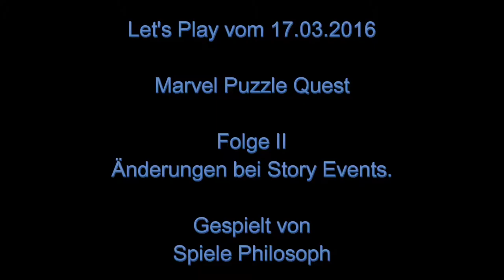Let's Play von Marvel Puzzle Quest - Folge II - Änderungen bei Story Events.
In der 2. Folge geht es zunächst um Änderungen bei der Punktevergabe bei Story Events. Anschließend spiele ich die Missionen von "Enemy of the State" mit der ersten Teilmission "S.H.I.E.L.D. Base". Hier wird Wolverine zunächst entführt und einer Gehirnwäsche unterzogen.